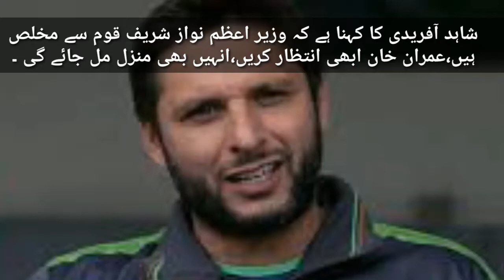Shahid Afridi | Nawaz sharif is sincere with country, Imran must have patience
Nawaz is sincere with country, Imran must have patience.
NAwaz Sharif is Business man